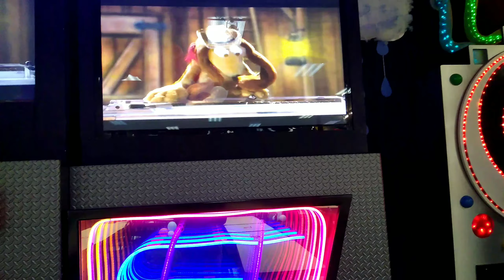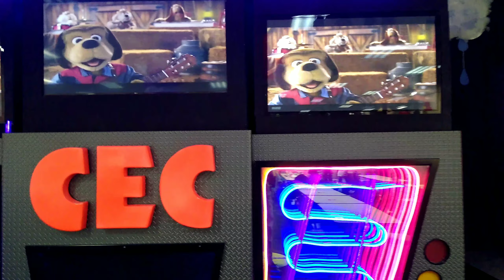Chuck E. Cheese Spring 2021 Segment 5 (Jasper's Country Classic)|| Villa Park, IL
And that folks, that wraps up another 2 weeks of videos, i promise that the Next Location will be interesting

Villa Park, Illinois opened back on 8/7/2001 with (at the time) New Studio C 2000(or Beta, as the fandom call it) with a 32 Movement bot and Phase 3,  they stayed the same asides from receiving bright lighting. Later they received Phase 4 in 2011, but still keep the Phase 3 Exterior until they received the Phase 5 Exterior in 2013. They are currently a Phase 3/4/5/2.0 Mix(Because of the 2.0 booths from the now closed Vernon Hills, Illinois) the 32 Movement in in a almost perfect condition and the games are great too, and so is the staff

Originally Filmed: On the first day of Spring(3/20/21)